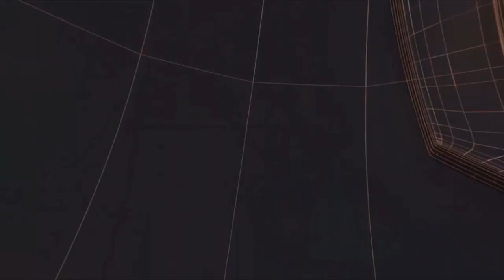यूपी- समाजसेवी रामानुज सिंह ने चाइनीज वस्तुओं का बहिष्कार